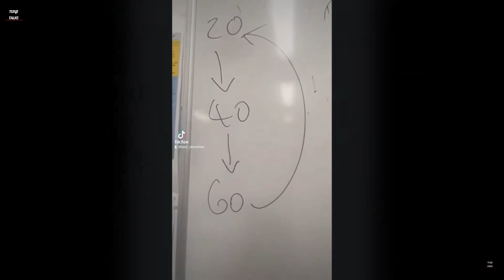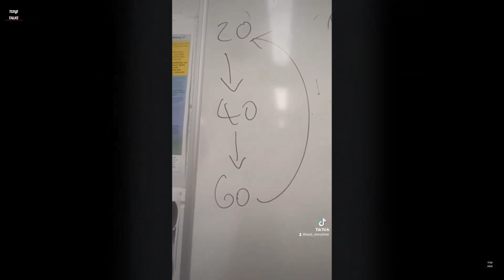THE IMPORTANCE OF READING @PBDPodcast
WE KEEP IT MOVIN: FOLLOW YOUR DREAMS! VOL: 1

TO PURCHASE YOUR COPY OF - White Board Black Pieces: Race In The West

Click the AMAZON link

JOLLOF KING 👑 - OUT NOW! 🎶

My new single 'JOLLOF KING (👑)' is out now! Click the link below to listen! More music is coming soon!